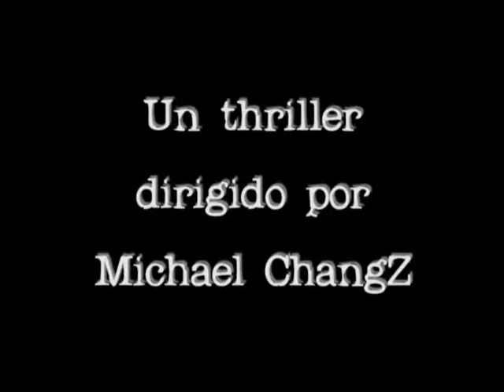trailer peaje en la sombra III.wmv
peaje en la sombra